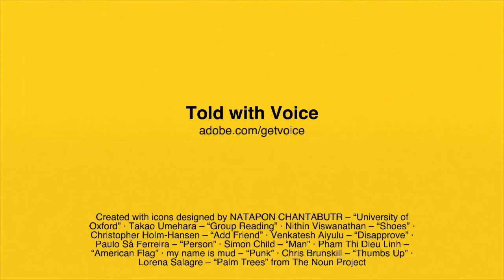Advice for new university students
This video features advice from a room full of university students for new university students